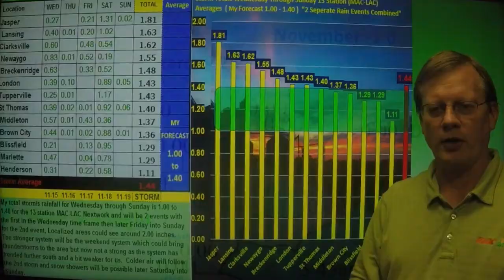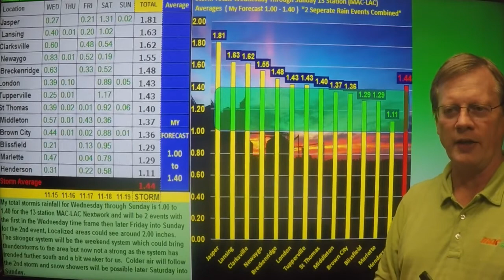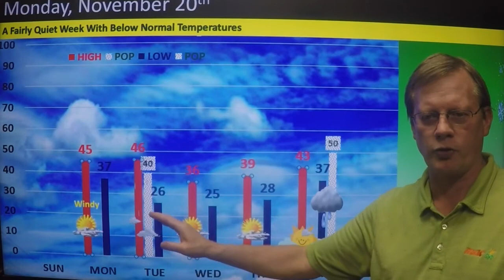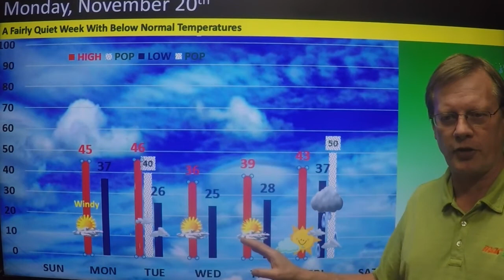weatherupdate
Monday, November 20, 2017 - A Good Holiday Travel Week With Several 40° Days, Showers Tuesday then Friday